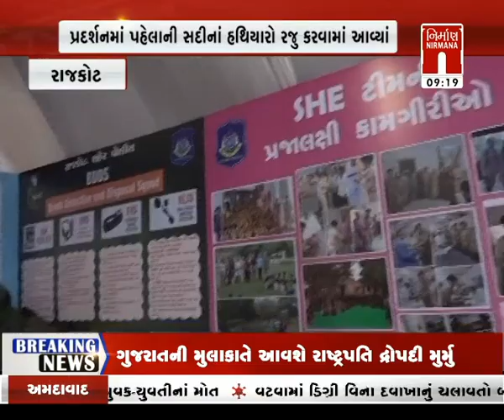rajkot : રસરંગ મેળામાં પોલીસ તંત્ર દ્વારા હથિયાર પ્રદર્શન યોજાયું । Nirmananews